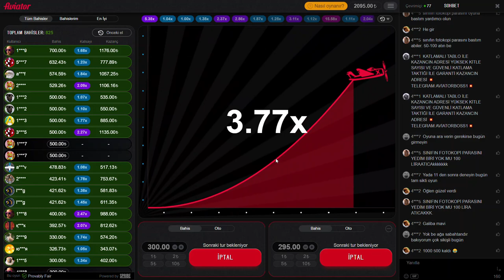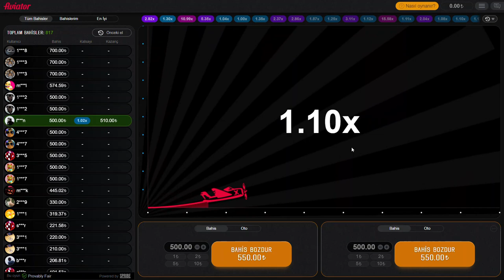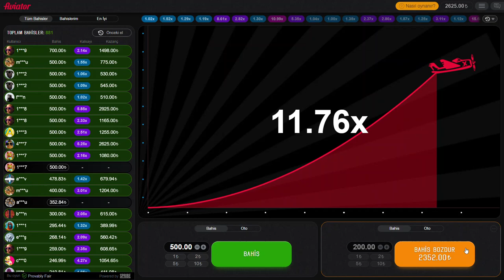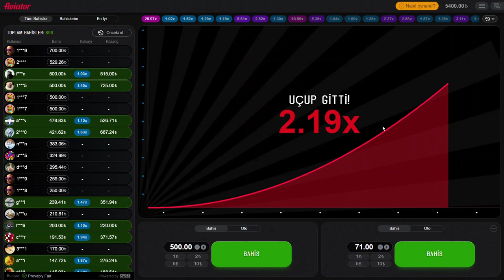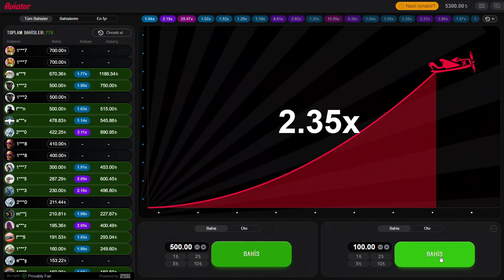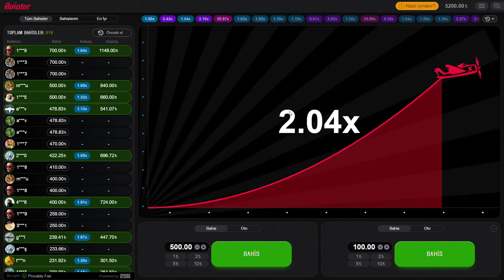Aviator Uçak Oyunu | TL ÇEKİLİŞ SONUÇLARI DETAYLAR VİDEO'DA!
Selam 👨‍✈️ Pilotunuz Caferiniz geldi :) UÇURR BİZİİ CAFER dediğinizi duyar gibiyimm.✈️ Uçak uçtukça ben kazanıcam ben kazandıkça herkes kazanacak :) ✈️✈️

Aviator küçük kasa katlama taktikleri bizden sorulur :) Aviator ve slot oyunları risksiz kazanç hakkında daha fazla video için takipte kalmayı unutmayın!

Kanalımda sık sık çekilişler olacak! Yeter ki ben kazanayım ve beni gaza getirin çekiliş yapalım!

LAFI ÇOK UZATTIK! GEL VİDEOLARA GEÇELİM NE DEMEK İSTEDİĞİMİ ANLAYACAKSIN!
İYİ SEYİRLER KOÇUM ASLANIM!

- Aviator
- Aviator Casino
- Aviator Kasa Katlama
- Slot Videoları
- En Çok Kazandıran Slot Oyunları
- Slot Videoları
- Slot Oyunları
- Slot FreeSpin
- Slot İzle
- Aviator Oyunu
- Aviator Nasıl Oynanır
- Aviator Güvenilir Site
- Aviator Para Çekme
- Aviator Rekor Kazanç
- The Aviator
- Aviator Casino
- Aviator Para Yatırma
- Aviator Hileleri
- Aviator Hilesi
- Aviator Oyna
- Slot Oyunları
- Slot
- Aviator Taktik
- Aviator Taktikleri
- Aviator Algoritması
- Aviator Algoritma Hilesi